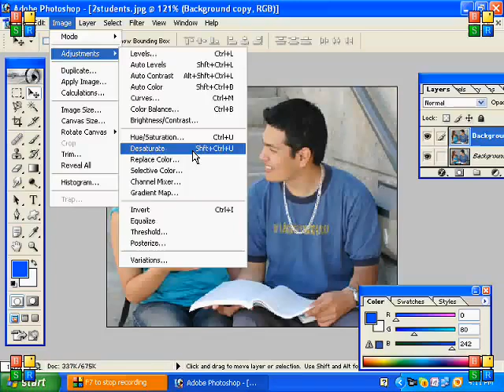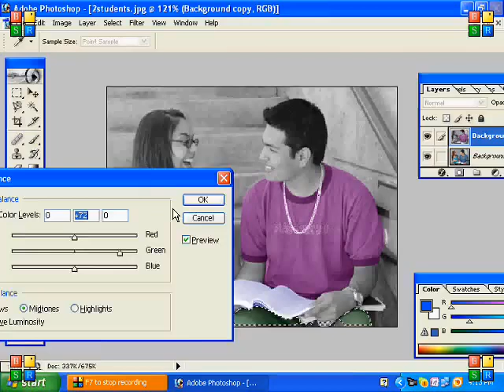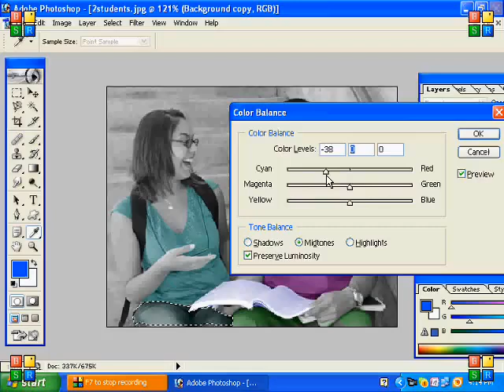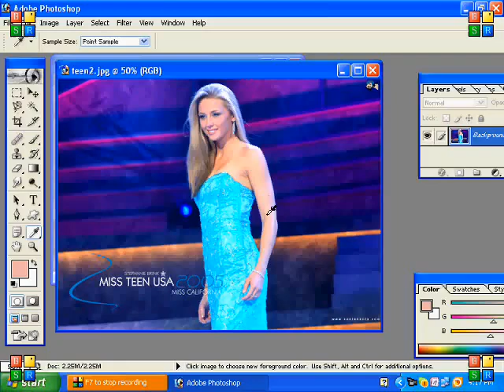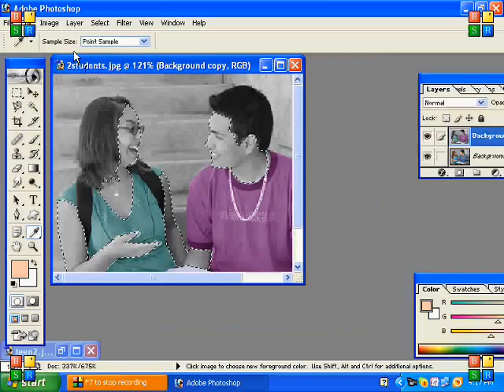lecture 25 how can we change colours of different cloths in photoshop